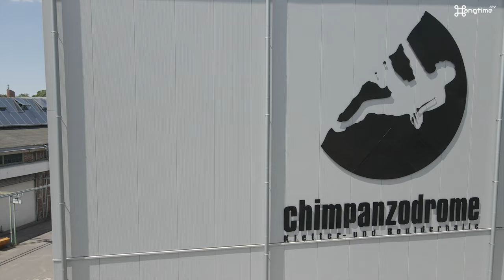Chimpanzodrome - Kletter- und Boulderhalle in Frechen - hangtime FPV 2021|11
Flying the new Chimpanzodrome in Frechen near Cologne. Thank you Maite and Marcel for making that happen.

Flown mainly with a iFlight Green Hornet v2 and some shots by a DJI Mavic Air 2.

Main FPV Rig (Freestyle)

ImpulseRC Reverb 5"
Bardwell F4 FC V2.15 AIO
BLHeli-32 35A ESC - RGB LED
T-Motor F60 Pro IV - 2550KV
Runcam Swift 2,5
PandaRC VT5805
Foxeer Lollipop 3
TBS Crossfire Nano
Ethix Watermellon Props HQ

(We often fly together.)

🎵 Track Info:
Fallen Kingdom by SilentCrafter